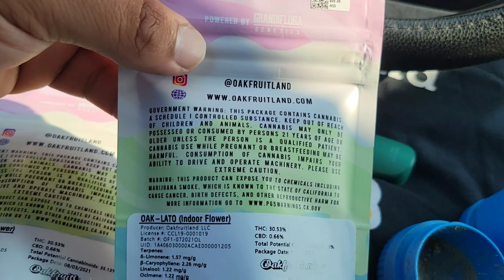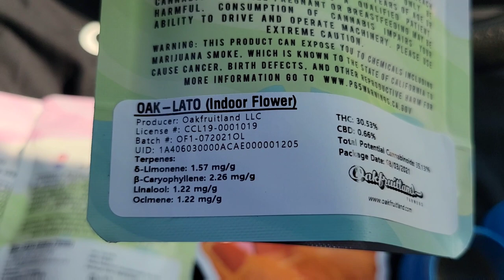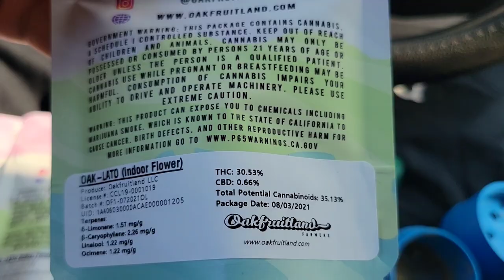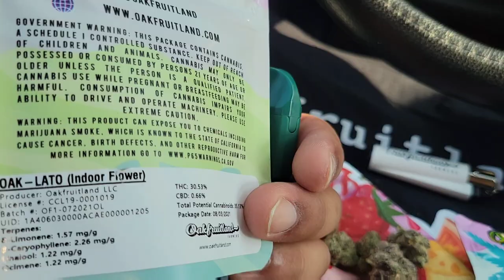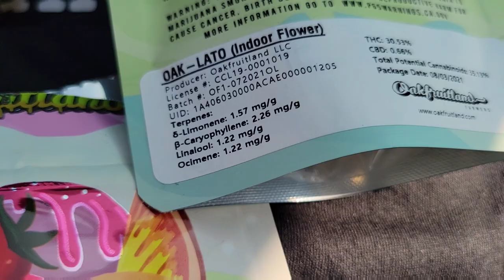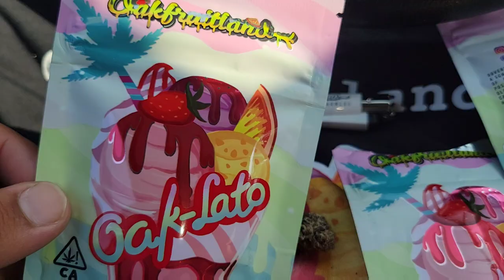Oak-Lato by Oakfruitland Strain Review Powered by Grandiflora Gentics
Portable enail from inspire

Heres the oaklato review he did as well.
Instagram is @thethcspot

Also follow Oak Fruitland on instagram @oakfruitlandofficial
And checkout there website
Oakfruitland.com

How's it hitting fam!! We got the new and first Oak fruitland solo project strain drop Oaklato. Oakfruitland is based in oakland and they do the grows for grandiflora. They decided to drop this oaklato strain and dam fam it has crazy unique terps. The phenos that make up this oaklato is Lemon Cherry Gelato crossed with a Gelato 41. Amazing flavors goes from a sweet candy taste to a minty earthy aftertaste. Its a 30 % thc and its a hybrid but a heavy indica dominant strain. One hitter quitter type. Definetly recommend this strain to all you gelato lovers. This one on my top of the list for the best tasting gelatos in the market right now. Don't sleep on oaklato I got mine at calma west hollywood also available at cookies melrose. Dropping August 28 at cookies hayward as well. Thanks for taking the time to check out this review.